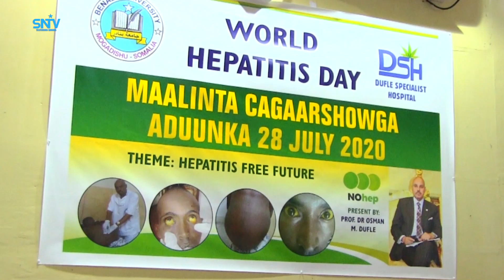Maalinta Cagaarshoowga oo Muqdisho lagaxusay.